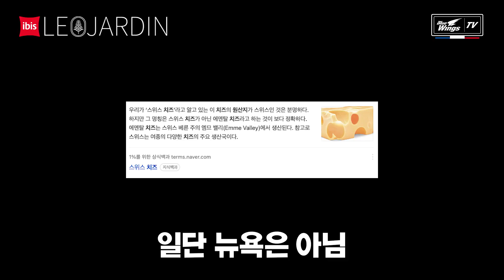운동선수가 뷔페가면 얼마나 먹을까? 수원 프리미엄 호텔 뷔페 르쟈르뎅 털기!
미각은 물론 시각까지 사로잡은 호텔 뷔페가 수원에 있다?

여러 가지 메뉴를 맛보려다 너무 많아 실패한
수원 프리미엄 호텔 뷔페 '르쟈르뎅' 털기!